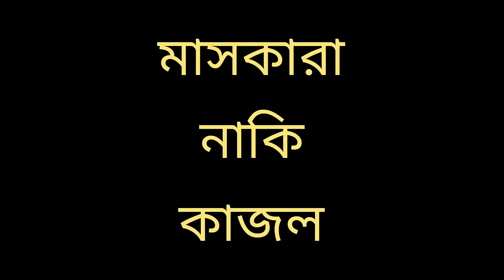মেকআপের কোন প্রোডাক্ট কখন ব্যবহার করতে হয় । Step by Step Makeup | Saj Ghar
Kon Makeup Product kokhon bebohar korte hoi, kon product kivabe bebohar korbe, step by step makeup product use
হ্যালো বন্ধুরা, মেকআপ প্রোডাক্ট কখন কোনটা ব্যবহার করবে, সেই নিয়ে আমি প্রচুর কমেন্ট পাই । তবে আজ জেনে নাও মেকআপের কোন প্রোডাক্ট কখন ব্যবহার করতে হয়, পর পর মেকআপ

Be happy.
@SajGhar   (Antara Banerjee)